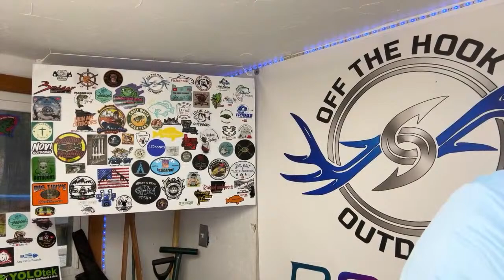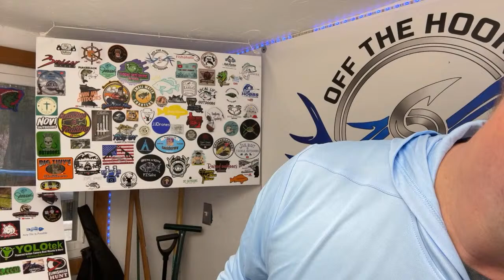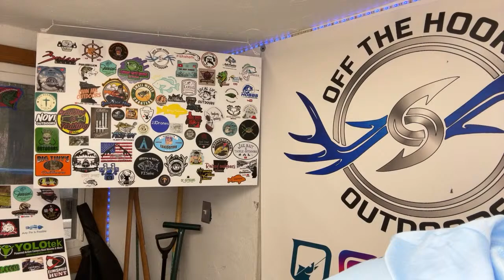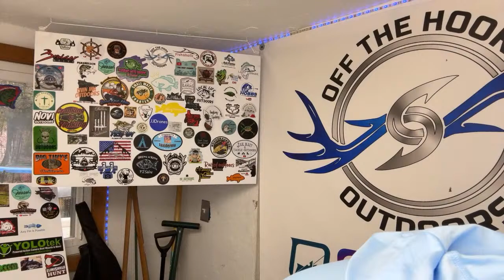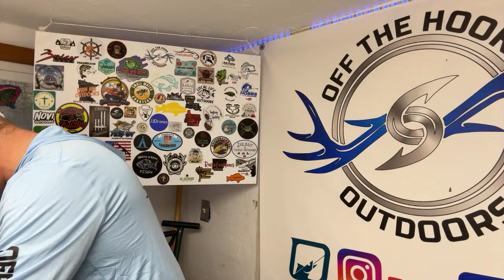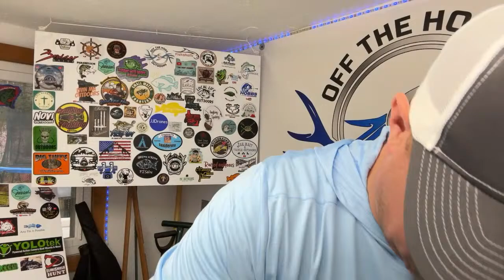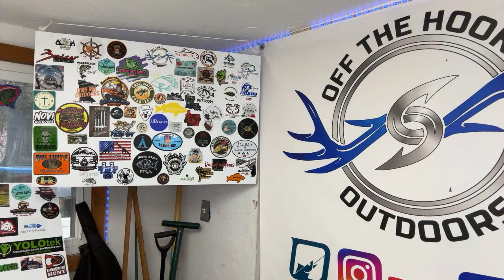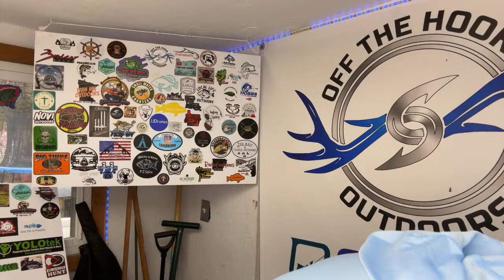Off The Hook Outdoors is 🔵Live!🔵 Making Custom Soft Plastic Baits!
I will be making baits for some channels that are making a video to put up on my website! Stop by and let’s hang out and have some fun!

🎥Here are some more of our videos!🎥

            📺Watch Off The Hook on RUKU TV!📺

We own our music, so you'll never have to worry about copyright and royalties. Let us take care of the technicalities, so you can focus on creating.

💥FishAngler
Here is my link to use to join for 💥FREE💥 you can connect with other anglers and find new spots and see what areas are hot! Its a place to hook up with fellow anglers that like to do what you do, Fish and post your catches!

​⁠ ​⁠ ​⁠ ​⁠ ​⁠       🎣👕Off The Hook Apparel Store!👚🦌
             🔥Off The Hook Baits For Sale!🔥
    My New website to order baits go to the Bait Lab!

We link products from our videos below. You do not need to purchase products that we have listed for us to earn a commision, you can go through our link and browse other products to buy. Any purchase made through our link regardless of products purchased qualifies.

💥Any commisions earned through our link will go back into our channel for products and giveaways!

Action camera mount
Phone Bracket
Action Camera tree mount
DJI Wireless Mic
Gopro 12 Black
GoPro 10 black
Gopro Mod
Gopro Remote
The Nav Light Show
SD Cards